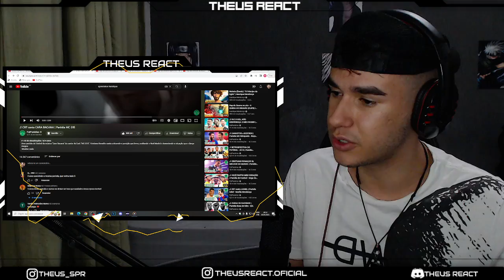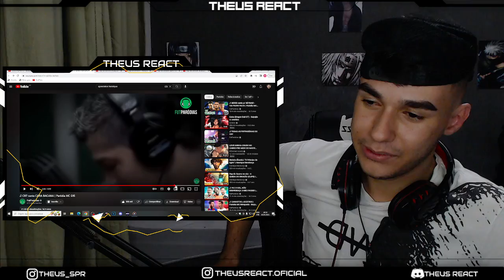REACT - CR7 canta CARA BACANA | Paródia MC G15 | FutParódias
LIVE AMANHÃ AS 19 HRS ASSISTINDO KUMO DESU GA, NANI KA? - LINK A BAIXO

🔴THEUSUDO
Maico Sória
Gustavooo0010
Scott Leonardo
JC | Nickforon Jean
Gabriel ALVES
Luf_Leo
escanortv007

🔵BRABISSIMO
SrSunx
Natsu05
Mamoru Endo
kaike silva
Gabriel Torres
Nicolas Juan

🟢BRABO
Yuri Silva
Alessandro Oliveira
Ιωάννης
Baka Dono
Wellington Santos
rivo
Ll Lll
Luke 3d
alex ferreira
okitavios34
jlguego
Henrique Costa
VINI
Mystic
Gil.San❤
Kraninlockpal
Douglas Porto
SZN
Psycho
STERBEM
JoãoVictor Guedes
Sr_Yutsu
Rafael Raed
Bruniel Félix
Flexzadaa
luiz react
Tody Manin
Carlos Italo